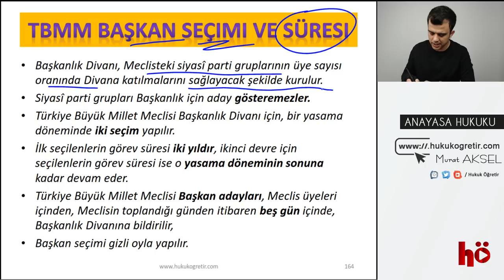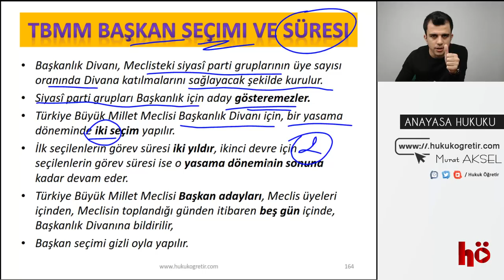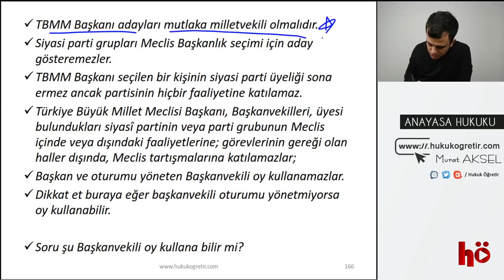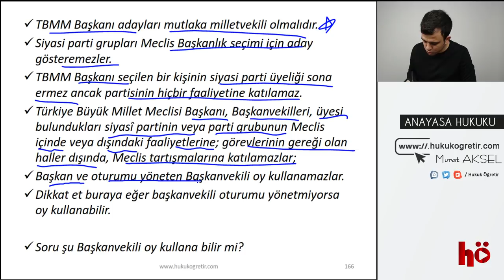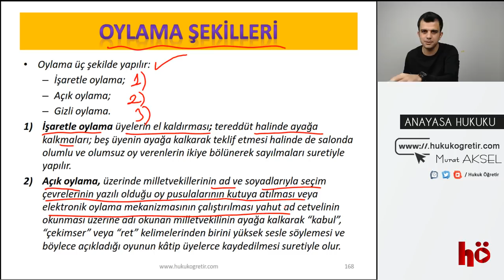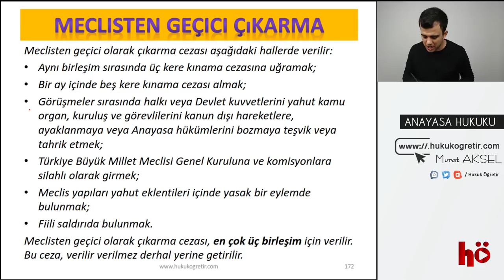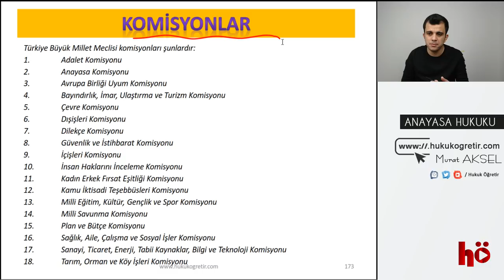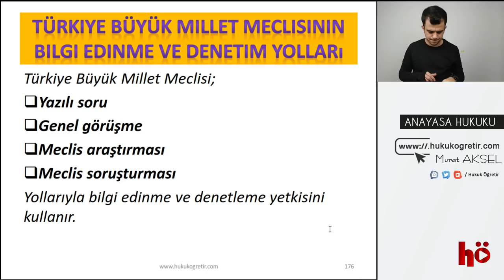22 | TBMM Başkanlık Divanı - Oylama Şekilleri | Anayasa Hukuku